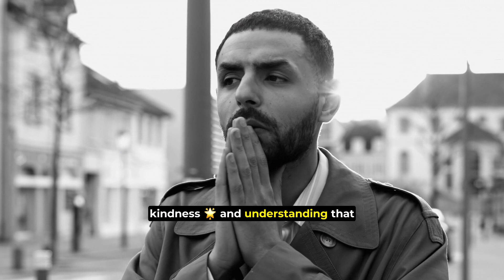QUICK TIP: Don't Ever Say I Have Ruined Myself